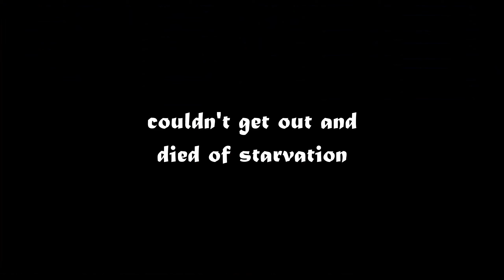Gorn but you only hear the screams of my enemies...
Just a lil' video as this was very last minute to record and edit... introducing GORN!

If you enjoyed this video, please press that little thumbs up, and if you think you'll return for more, tap that subscribe button with the notification bell enabled to be notified immediately.